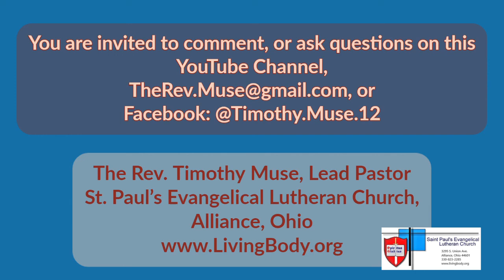The Gospel of John - Session Twenty-four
Join Pastor Muse on a journey through John's Gospel.  This is the twenty-fourth session.